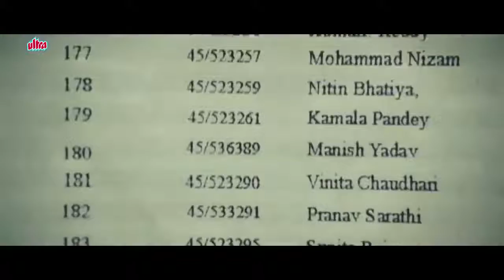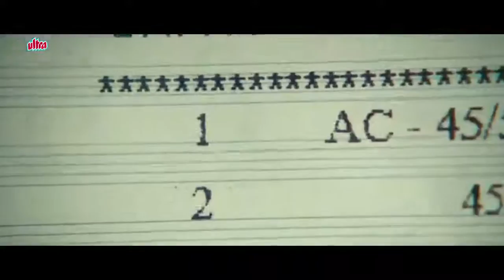3 Idiots Comedy Scene - Aamir Khan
3 Idiots Comedy Scene - Aamir Khan